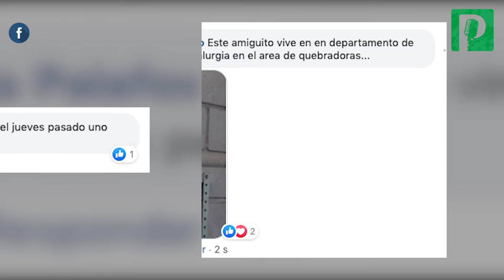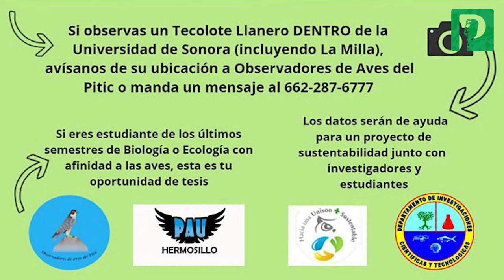En peligro tecolotes llaneros de la Universidad de Sonora: Quedan menos de 200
En riesgo los tecolotes llaneros de la Unison por los proyectos de infraestructura en la institución educativa; asociación civil propone crear madrigueras para su preservación. Sigue aquí la información